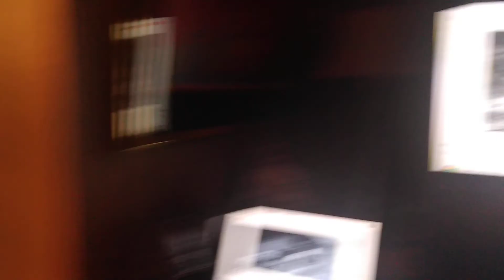Mama On July 4th 2020